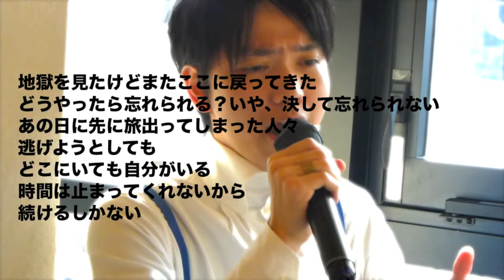ONE OK ROCK「Be The Light」を歌ってみた男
ON OK ROCKさんの名曲「Be the light」にチャレンジしました。
練習不足のため、英語の発音の未熟さや
後半の高音部分など色々とお聞き苦しい点もあると思いますが
ありったけの気持ちを込めて歌ったので、このまま上げることにしました。

その他の動画はこちらです。

Be the light / ONE OK ROCK

Just the thought of another day
How did we end up this way
What did we do wrong?
God

Even though the days go on
So far so far away from
It seems so close

Always weighing on my shoulder
A time like no other
It all changed on that day
Sadness and so much pain

You can touch the sorrow here
I don't know what to blame
I just watch and watch again

What did it leave behind?
What did it take from us and wash away?
It may be long
But with our hearts start a new
And keep it up and not give up
With our heads held high

You have seen hell and made it back again
How to forget?　We can't forget
The lives that were lost along the way
And then you realize that wherever you go
There you are
Time won't stop
So we keep moving on

Yesterday's night turns to light
Tomorrow's night returns to light

Anyone can close their eyes
Pretend that nothing is wrong
Open your eyes
And look for light

There you are
Time won't stop

Some days just pass by and
Some days are unforgettable
We can't choose the reason why
But we can choose what to do from the day after.
So with that hope, with that determination
Let's make tomorrow a brighter and better day